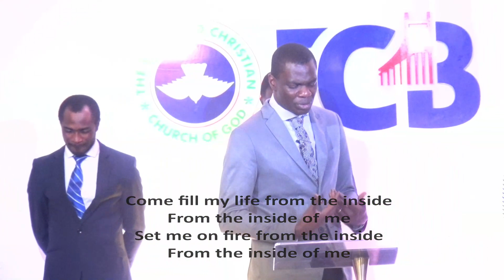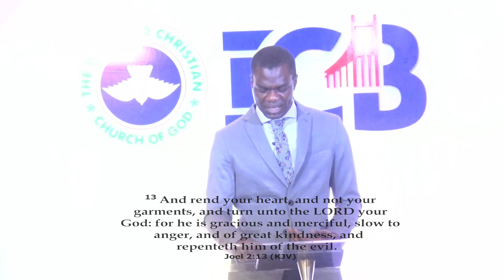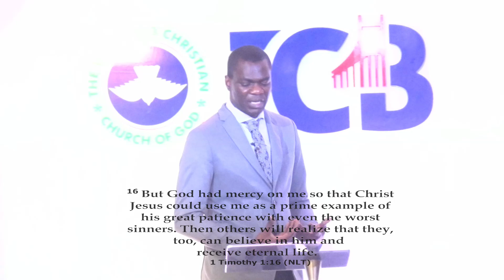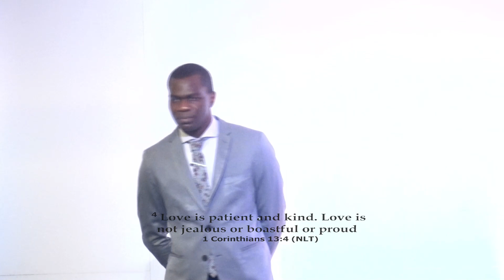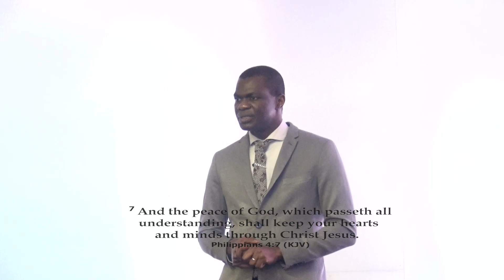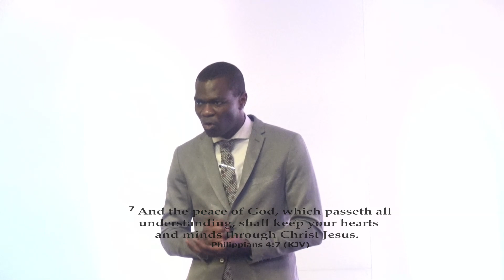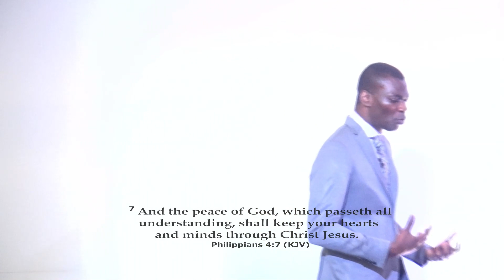Fruit of The Spirit: Patience - Pst Tosin Taylor